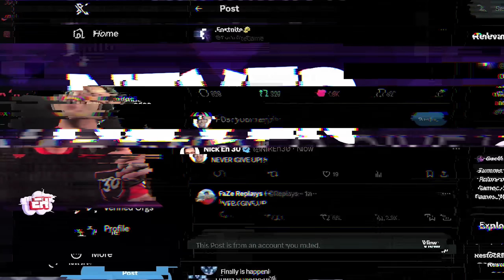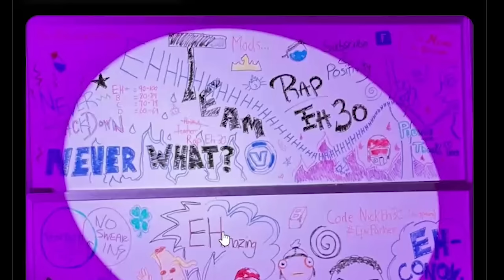BIGGEST ANNOUNCEMENT OF MY CAREER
🪙 Support-A-Creator code: NickEh30 (Epic Partner)

🎮 YOUTUBE SHORTS ➔ @NickEh30Shorts

📮 Send Nick Eh 30 mail:

B3K 5T9